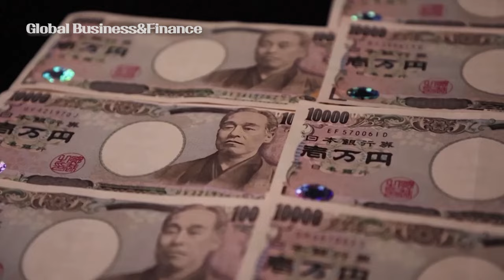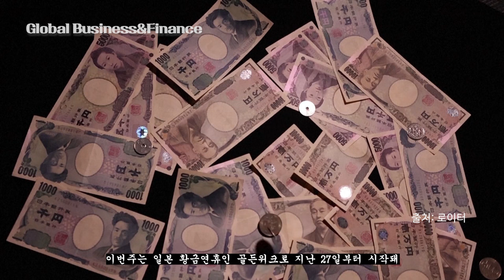日엔화 약세 방어 ‘시장 개입’…원·엔 환율 880원대로 반등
장중 860원→880원으로 상승 전환
오전 864.16원 터치…5개월여 만에 ‘최저’
일본 공휴일에 외환당국 ‘실개입’ 추정
달러·엔 ‘160엔 돌파’ 이후 155엔으로 하락
원·달러 환율도 장중 10원 이상 급락

[이데일리 이정윤 기자] 달러·엔 환율이 160엔을 돌파하자 일본 외환당국이 엔화 약세 방어를 위해 ‘실제 시장 개입’에 나선 것으로 추정된다. 이에 원·엔 환율도 860원대에서 880원대로 반등했다.
29일 마켓포인트에 따르면 이날 오후 2시 6분 기준 원·엔 재정환율은 100엔당 886원에 거래되고 있다. 전 거래일 대비 8% 이상 상승 중이다.
이날 오전 10시 35분께는 864.16원까지 내려갔다. 이는 장중 저가 기준 지난해 11월 20일 863.78원 이후 약 5개월 만에 최저다.
이날 오전 한때 달러·엔 환율은 달러당 160.21엔까지 치솟으며 엔화 가치는 1990년 4월 이후 34년 만에 최저를 다시 썼다. 이날은 쇼와의 날(옛 천황 탄생 기념일) 공휴일로 현지 금융시장은 폐장된다. 하지만 해외 시장에서 외화는 평상시처럼 거래되고 엔화는 강력한 매도에 휩싸였다.
하지만 오후 들어 달러·엔 환율은 155.04엔으로 순식간에 급락했다. 이에 달러화를 비롯해 원·달러 환율, 원·엔 환율 모두 하락세로 전환됐다. 원·달러 환율은 1384.6원에서 1374.3원까지 미끄러졌다.
이날은 쇼와의 날(옛 천황 탄생 기념일) 공휴일로 일본 현지 금융시장은 폐장된다. 이번주는 일본 황금연휴인 골든위크로 지난 27일부터 시작돼 5월 6일까지 최장 10일간의 연휴에 들어간다. 다만 해외 시장에서 외화는 평상시처럼 거래되고 있다.
로이터 등 외신 등에서는 휴장에 유동성이 감소되는 만큼, 일본 당국이 이 시기에 실개입에 나서면서 보다 효과적으로 엔화 약세를 저지하고 나선 것이라 분석하고 있다.
박상현 하이투자증권 연구원은 “일본 당국의 구체적인 멘트는 없었지만 실개입을 한 것으로 추정된다”고 말했다.

※ 영상출처 : 로이터